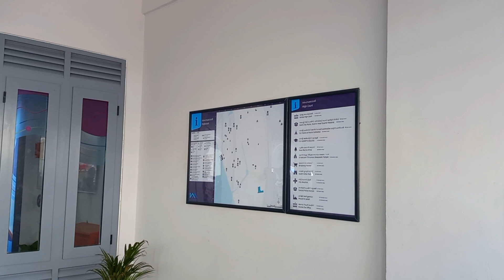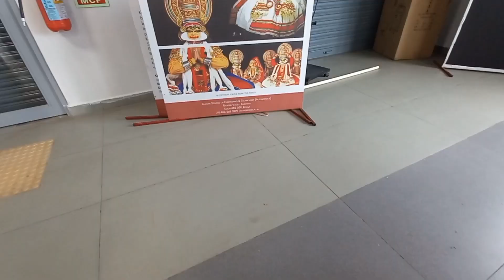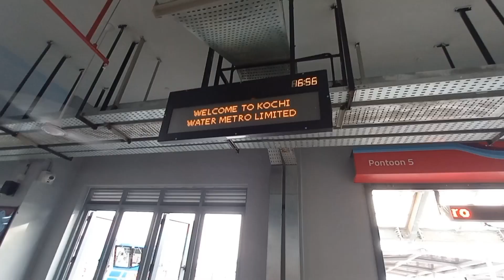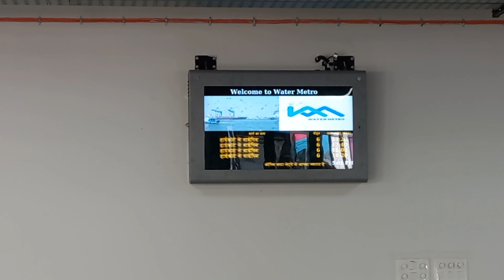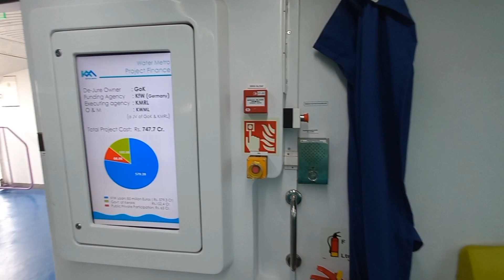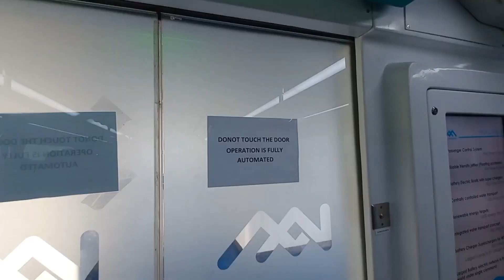20 രൂപയ്ക് കൊച്ചി വാട്ടർ മെട്രോ യാത്ര || Kochi water metro yatra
ഇന്ത്യയിലെ കേരളത്തിലെ ഗ്രേറ്റർ കൊച്ചി മേഖലയിൽ സേവനം നൽകുന്ന ഒരു സംയോജിത ഫെറി ഗതാഗത സംവിധാനമാണ് കൊച്ചി വാട്ടർ മെട്രോ.  38 ടെർമിനലുകളിലും 16 റൂട്ടുകളിലും പരന്നുകിടക്കുന്ന ബാറ്ററിയിൽ പ്രവർത്തിക്കുന്ന 78 ഇലക്ട്രിക് ഹൈബ്രിഡ് ബോട്ടുകൾ വഴി കൊച്ചിയിലെ 10 ദ്വീപ് സമൂഹങ്ങളെ മെയിൻലാന്റുമായി ബന്ധിപ്പിക്കുന്ന ഇന്ത്യയിലെ ആദ്യത്തെ വാട്ടർ മെട്രോ സംവിധാനവും ഏഷ്യയിലെ ആദ്യത്തെ സംയോജിത ജലഗതാഗത സംവിധാനവുമാണിത്.  76 കിലോമീറ്റർ. ഇത് കൊച്ചി മെട്രോയുമായി സംയോജിപ്പിച്ച് ഗതാഗത പ്രവേശനക്ഷമത പരിമിതമായ നദികളുടെ പ്രാന്തപ്രദേശങ്ങളിലേക്കുള്ള ഒരു ഫീഡർ സേവനമായി വർത്തിക്കുന്നു

Kochi Water Metro